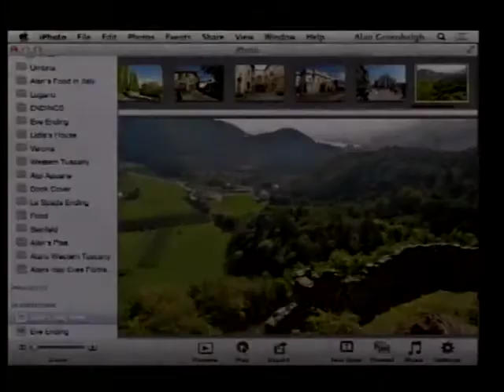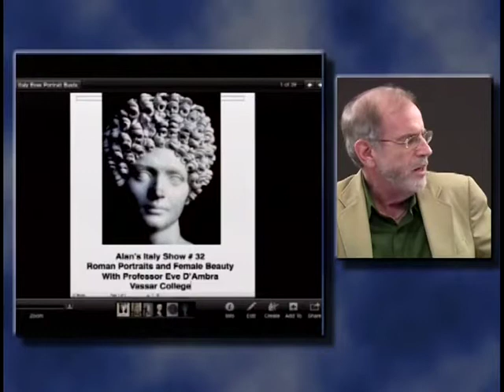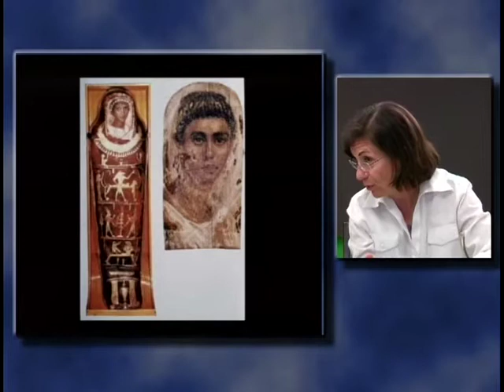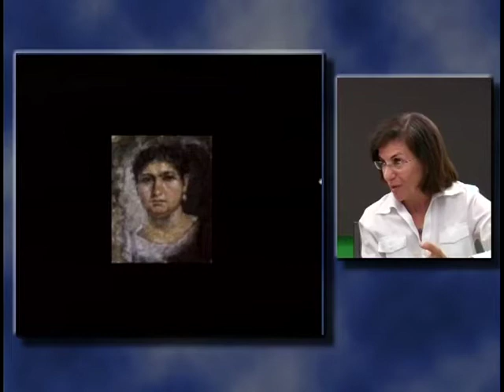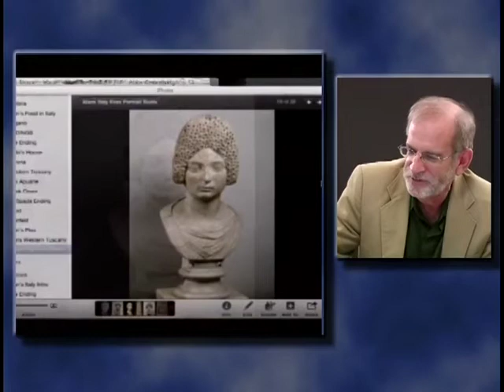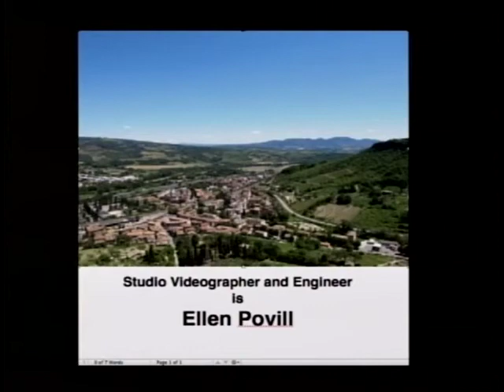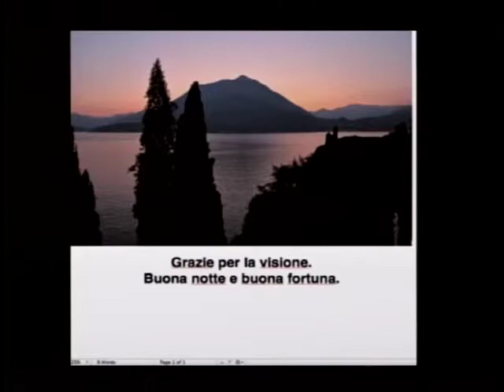Alan's Italy Show # 32 - Roman Portrait Busts with Professor Eve D'Ambra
An analysis of Roman Portrait Busts narrated by Professor Eve D'Ambra of Vassar College with special emphasis on hair styles, especially of women.